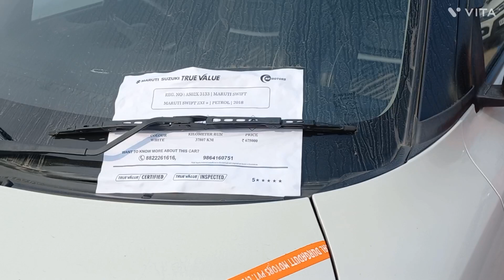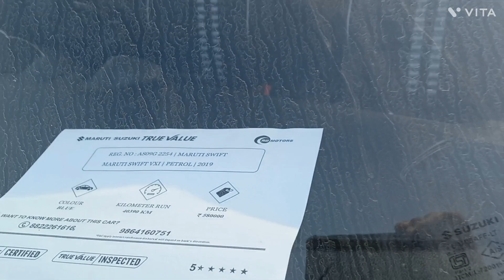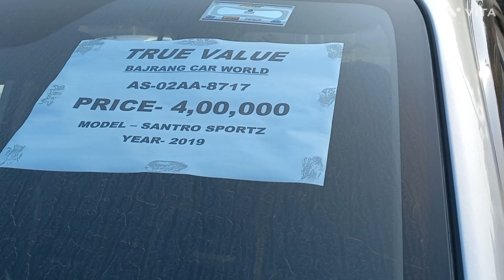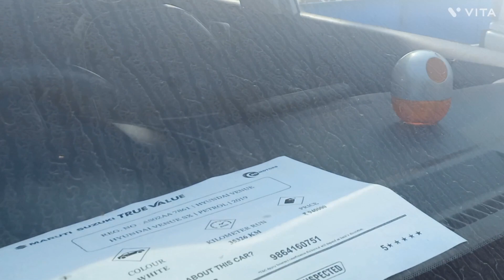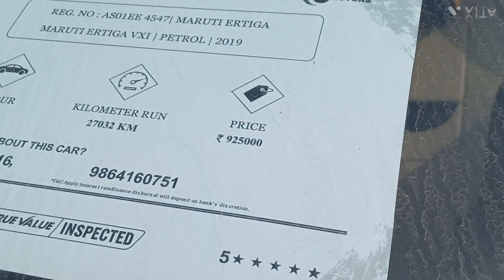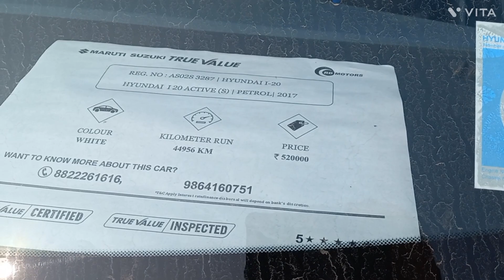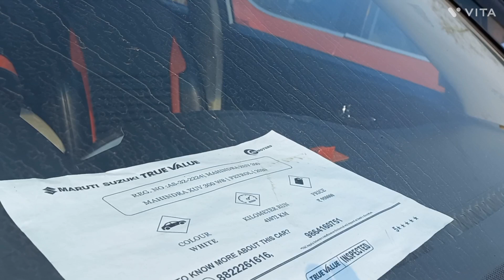Car mela at Nagaon Neherubali.